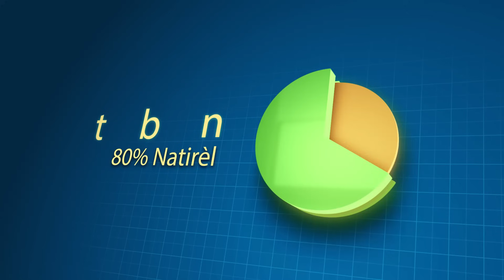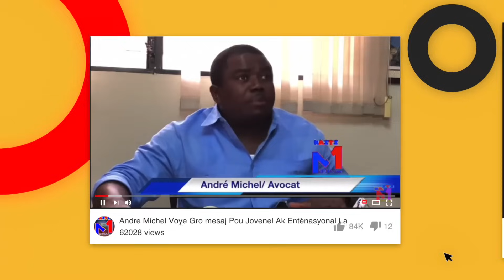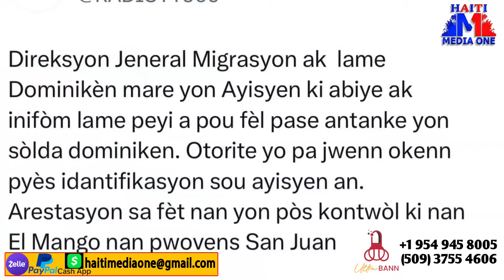3 Bandi Savyen Pran Bwa Kale, Louko Resi Pran Nan Cho